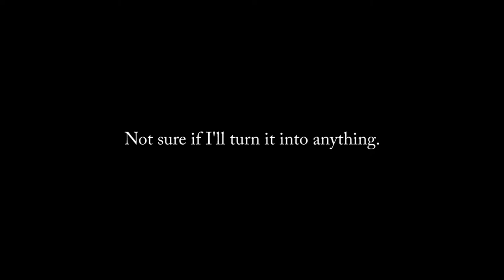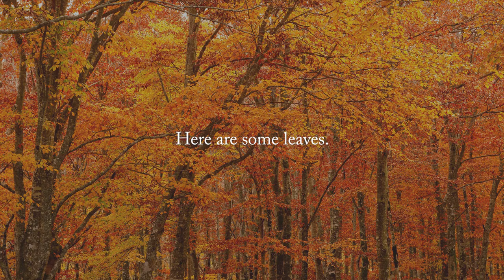"There are Leaves in my Garage" Piece for Solo Piano